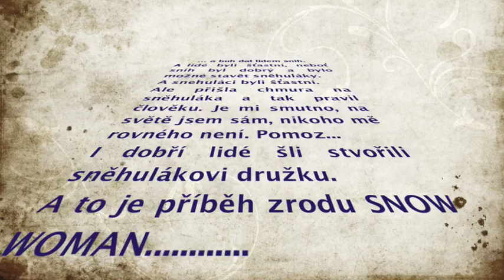Snow Woman.m4v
...sněhová kalamita může někomu přinést radost.